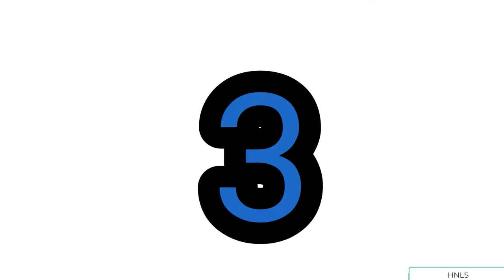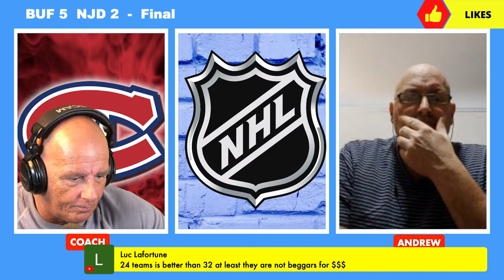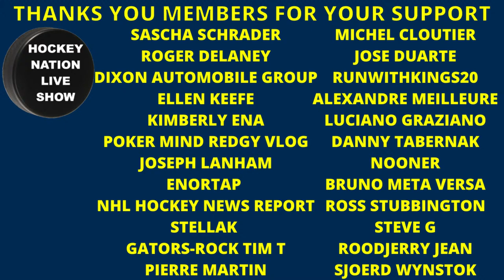PLAY-BY-PLAY NHL GAME PHILADELPHIA FLYERS VS MONTREAL CANADIENS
THE COACH DOES ANOTHER PLAY-BY-PLAY COMMENTARY NHL GAME BETWEEN THE PHILADELPHIA FLYERS VS MONTREAL CANADIENS

FINAL SCORE
PHI  6 VS  MTL 3

Van Riemsdyk, Flyers defeat Canadiens, end six-game skid
Scores twice for Philadelphia; Price makes 29 saves for Montreal, which loses seventh in row

James van Riemsdyk had two goals and an assist, and the Philadelphia Flyers ended a six-game losing streak with a 6-3 win against the Montreal Canadiens at Bell Centre on Thursday.

Ivan Provorov had a goal and an assist, and Martin Jones made 31 saves for Philadelphia (24-43-11). Bobby Brink had two assists.

"I think it felt the best just to end that losing streak," Brink said. "It felt good getting the win. I think that we felt even better because we played a good game as a team."

Carey Price made 28 saves in his third straight loss, and Mike Hoffman scored his first goal since March 5 for Montreal (20-47-11), which has lost seven straight.

"It's been frustrating, it's been a tough go lately," Canadiens forward Brendan Gallagher said. "Our focus is on the next game here (at the Ottawa Senators on Saturday) and trying to get a win."

Oskar Lindblom put the Flyers ahead 3-2 at 6:49 of the second period with a wrist shot through Canadiens defenseman Chris Wideman and over Price's left shoulder. Linus Hogberg, who was making his NHL debut, had the secondary assist on the play.

Travis Konecny extended the lead to 4-2 at 13:02. He received a stretch pass from Ronnie Attard after getting behind the defense and shot glove side from the left circle.

WE THANKS OUR MEMBERS FOR THEIR SUPPORT:
MICHEL CLOUTIER
JOSE DUARTE
RUNWITHKINGS20
ALEXANDRE MEILLEURE
LUCIANO GRAZIANO
DANNY TABERNAK
NOONER
BRUNO META VERSA
ROSS STUBBINGTON
STELLA K
STEVE G
SASCHA SCHRADER
ROGER DELANEY
DIXON AUTOMOBILE GROUP
ELLEN KEEFE
KIMBERLY ENA
POKER MIND REDGY VLOG
JOSEPH LANHAM
ENORTAP
NHL HOCKEY NEWS REPORT
GATORS-ROCK TIM-T
ROODJERRY JEAN
PIERRE MARTIN
SJOERD WYNSTOK

Anaheim Ducks
Arizona Coyotes
Boston Bruins
Buffalo Sabres
Calgary Flames
Carolina Hurricanes
Chicago Blackhawks
Colorado Avalanche
Columbus Blue Jackets
Dallas Stars
Detroit Red Wings
Edmonton Oilers
Florida Panthers
Los Angeles Kings
Minnesota Wild
Montreal Canadiens
Nashville Predators
Ottawa Senators
Philadelphia Flyers
Pittsburgh Penguins
San Jose Sharks
Seattle Kraken
Vancouver Canucks
Vegas Golden Knights
Washington Capitals
Winnipeg Jets